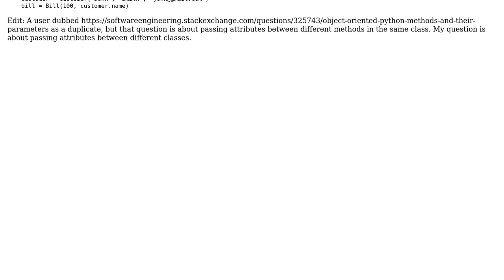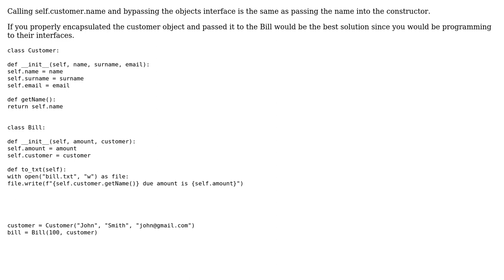Should I design a class to handle my other class or the attribute of my other class?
With thanks & praise to God, and with thanks to the many people who have made this project possible! | Content (except music & images) licensed under CC BY-SA | Music | Images & others | With thanks to user Richard Bamford user multigoodverse and the Stack Exchange Network Trademarks are property of their respective owners. You are responsible for your own actions.